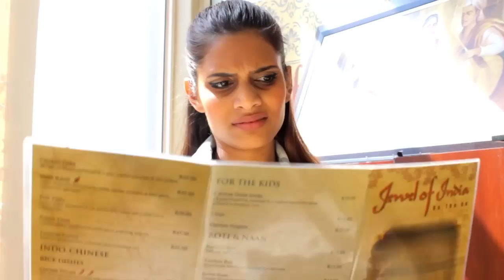Glaying S01E06 - Gone Girl...Hello Mary Loo - Trailer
Say Hello to Mary Loo - This Texan born artist has her hands full as she reviews the hottest restaurant in Umhlanga - The Jewel of India, located on 28 Meridian Drive.

Tune in as GlayingSA covers the delicious dishes presented at this awesome establishment.

Coming Soon...